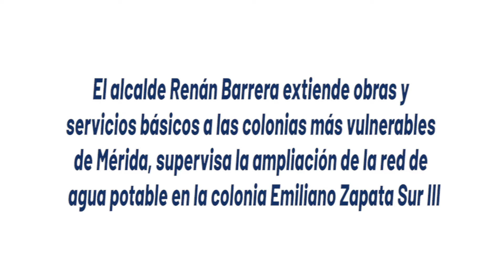El alcalde Renán Barrera extiende obras y servicios básicos a las colonias más vulnerables de Mérida